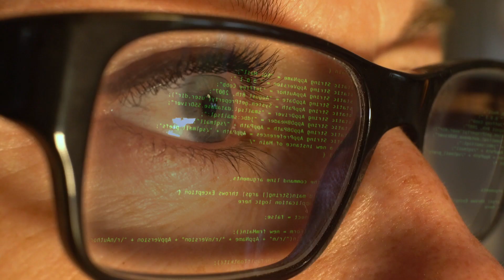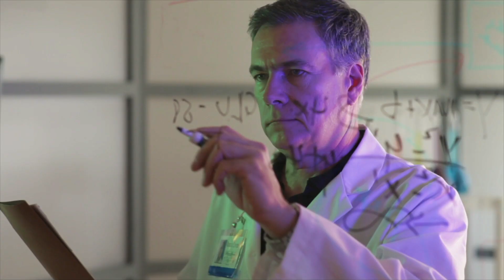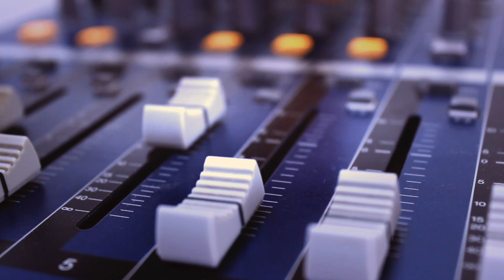AMIA 2018 Opening Session Video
Informatics is what’s going to transform healthcare. But, if we as informaticians don’t say the word “informatics”, the world won’t know its true power.